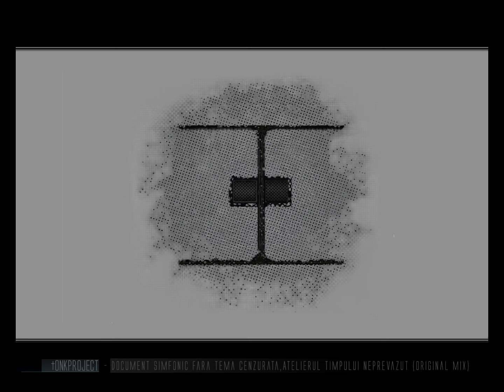tONKPROJECT - Document Simfonic Fara Tema Cenzurata,Atelierul Timpului Neprevazut (Original Mix)